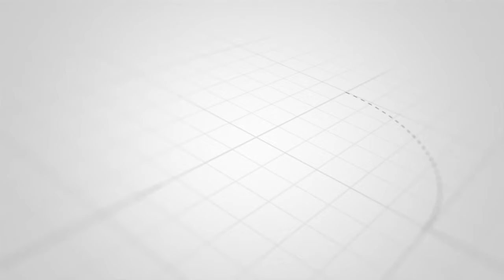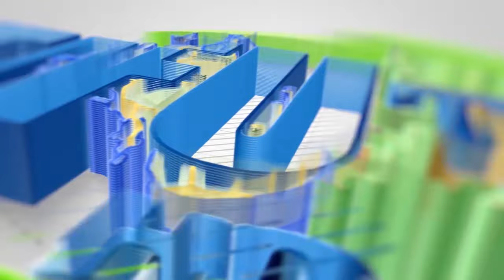HAIJAWAHI KUTROKEA; USAFIRISHAJI ZANZIBAR KUPUNGUZA MFUMUKO WA BEI